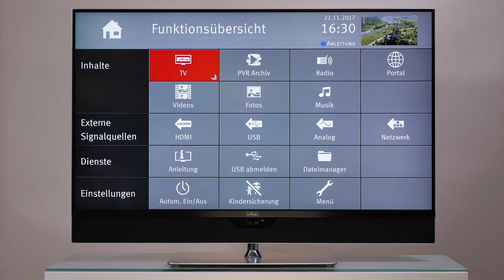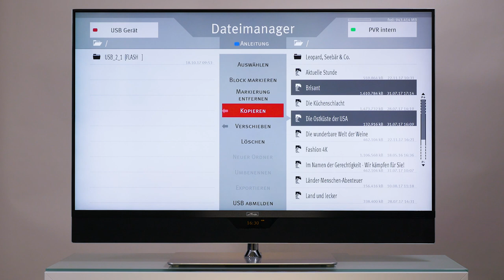Metz TV-Tutorial: Kinderleicht aufnehmen mit einem Metz TV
Mit einem Metz TV kann man Fernsehsendungen oder Filme aufnehmen, um sie zu einem späteren Zeitpunkt oder auf einem anderen Gerät anzuschauen oder smarte Funktionen wie Timeshift und Twin-Recording zu nutzen. Wie das funktioniert, erklärt unser Technikexperte Thomas Billing.